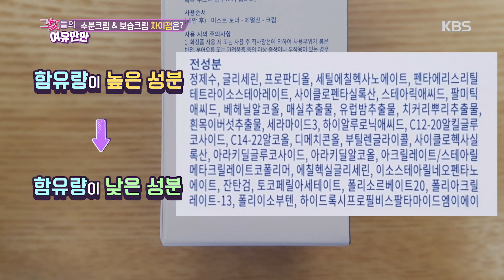그녀들의 여유만만-수분크림과 보습크림의 차이점 20181112